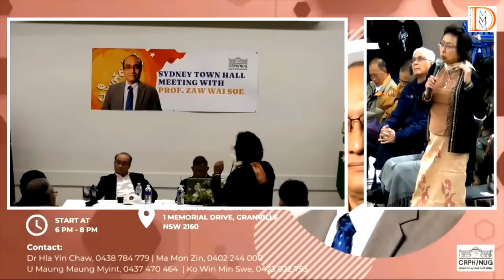Q&A Part 4: Town Hall Meeting with Professor Zaw Wai Soe (Sydney, Australia) (3 September 2023)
■ စားနပ်ရိက္ခာ မလုံလောက်မှု၊ ငွေကြေးဖောင်းပွမှု အပါအဝင် စီးပွားရေးအကျပ်အတည်းအပေါ် ကြိုတင်ပြင်ဆင်မှုအခြေအနေ
■ လာဘ်ပေးလာဘ်ယူ အပါအဝင် စနစ်ဆိုးတွေကို ဘယ်လို အပြောင်းအလဲလုပ်မလဲ။
■ NUG ရဲ့ နွေဦးဖွံ့ဖြိုးရေးဘဏ် (Spring Development Bank) မှာ ပြည်သူတွေ ယုံကြည်စွာ အပ်နှံကြဖို့ ဘဏ်ရဲ့ လုံခြုံရေးနဲ့ ငွေကြေးအာမခံနိုင်မှုကို ရှင်းပြပေးပါ။

၂၀၂၃ ခုနှစ်၊ စက်တင်ဘာလ (၃) ရက်နေ့တွင် ဩစတေးလျနိုင်ငံ၊ ဆစ်ဒနီမြို့၌ CRPH / NUG Support Group - NSW (New South Wales) က ကျင်းပပြုလုပ်သော မြန်မာမိသားစုများနှင့် တွေ့ဆုံပွဲ (Town hall meeting) သို့ တက်ရောက်လာသူများ၏ မေးမြန်းမှုများကို အမျိုးသားညီညွတ်ရေးအစိုးရ (NUG)၊ ကျန်းမာရေးဝန်ကြီးဌာနနှင့် ပညာရေးဝန်ကြီးဌာန၊ ပြည်ထောင်စုဝန်ကြီး ပါမောက္ခဒေါက်တာဇော်ဝေစိုးက ပြန်လည်ဖြေကြားခြင်း

Video by @Myintmoemandaing Media